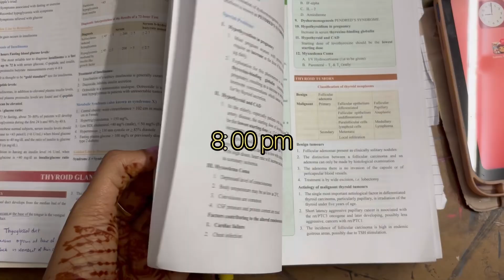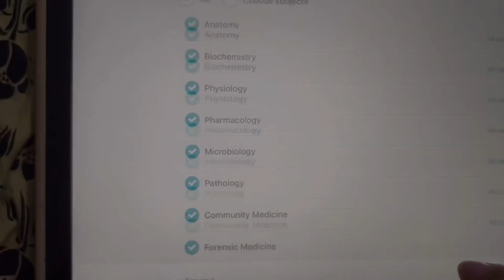Realise | Day _36 to Neet pg 😇| Integrated Endocrinology